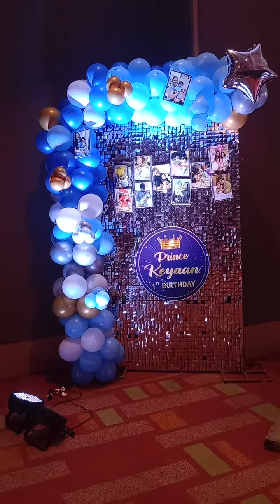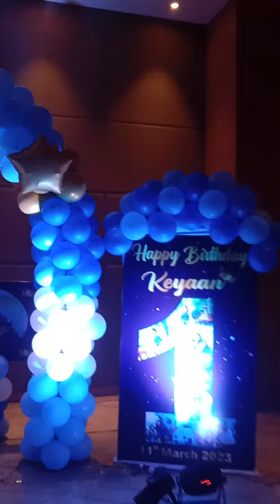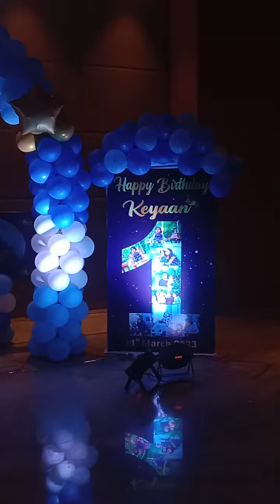Rohit event Lucknow birthday haldi Mehndi decoration